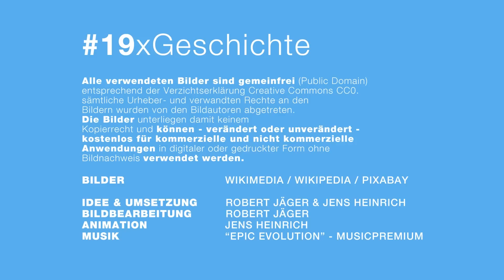#19 x Geschichte - Film von R.Jäger & J.Heinrich, Sonderpreis-Gewinner des 99Fire-Films-Award 2014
Gewinner des Sonderpreises der Jury des 99Fire-Films-Award 2014
Ein Kurzfilm von Robert Jäger & Jens Heinrich